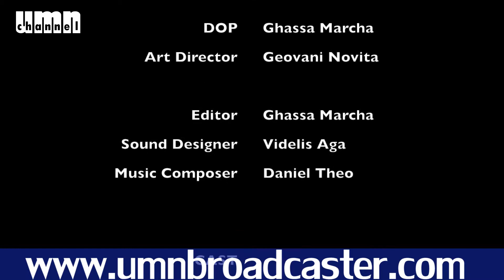BIOSKOP UMN Eps STORY OF NICHOLAS